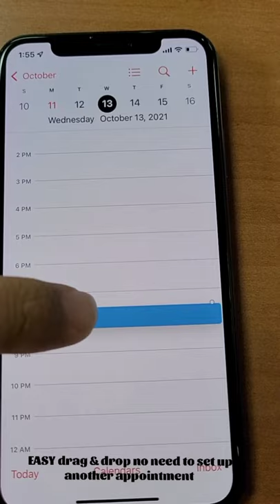Easy Appointments & Meeting Time change